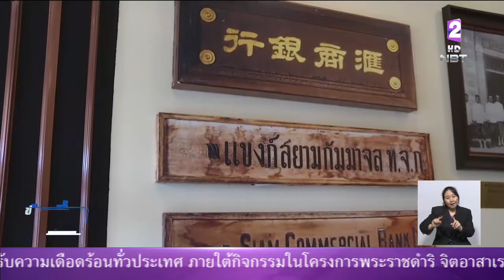งาน'อุ่นไอรัก คลายความหนาว'ประชาชนร่วมซึมซับประวัติศาสตร์ การพัฒนาระบบสาธารณูปโภคของไทย